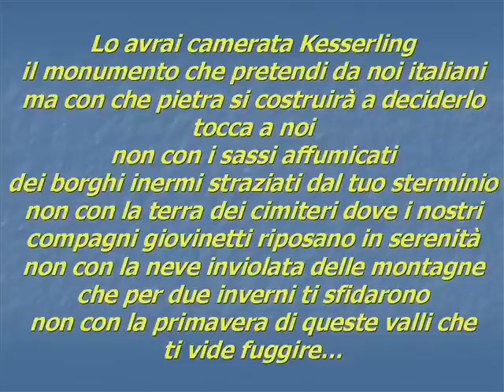CAMPO DELLA GLORIA CADUTI PARTIGIANI, 1 NOVEMBRE 2009 (MILANO, ITALY)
Cimitero Maggiore, Campo della Gloria dei caduti partigiani e memoriale dei partigiani sovietici, domenica 1 novembre 2009, Musocco, Milano, Italia.
Annuale manifestazione in ricordo degli oltre 4000 nostri concittadini milanesi sacrificatisi nella lotta per la libertà e la democrazia del nostro popolo combattendo contro il fascismo ed il nazismo.
Video realizzato per la sezione ANPI Luigi Viganò di Precotto (Milano).